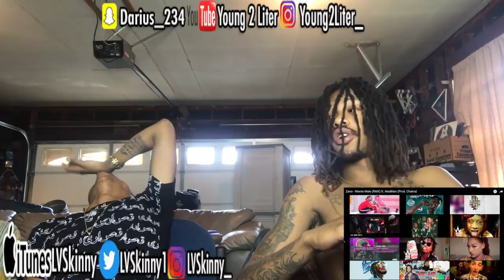Zano ft. MadMan - Niente Male (RMX) (Reaction Video)